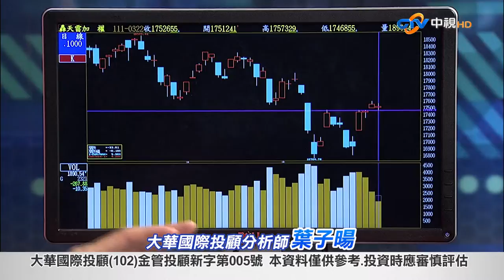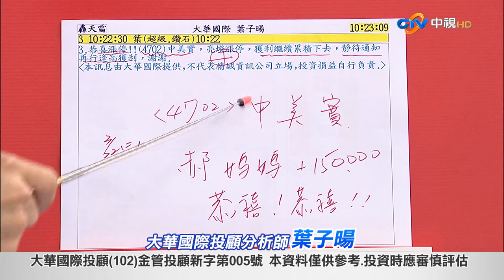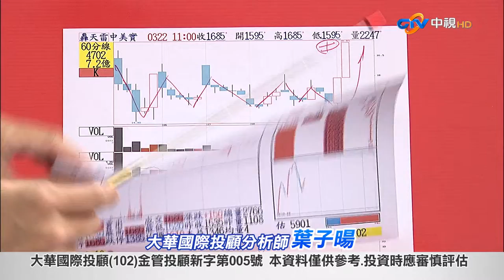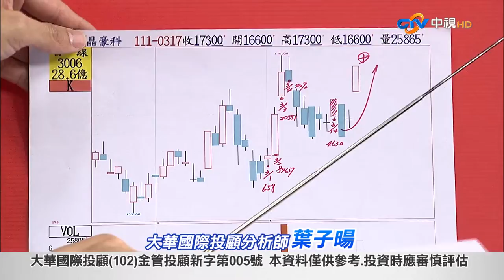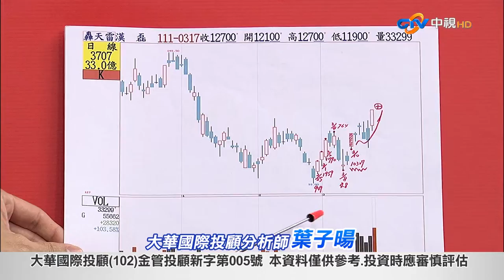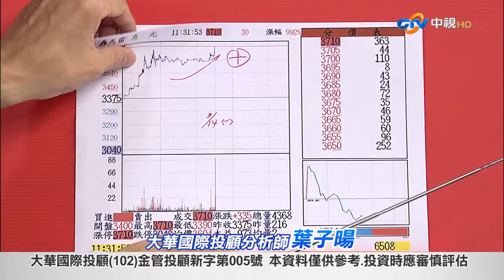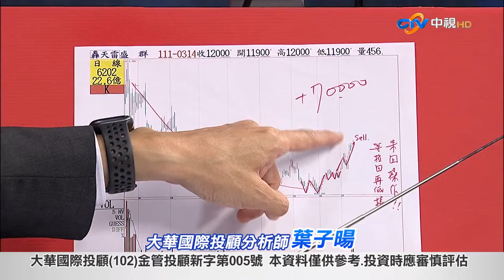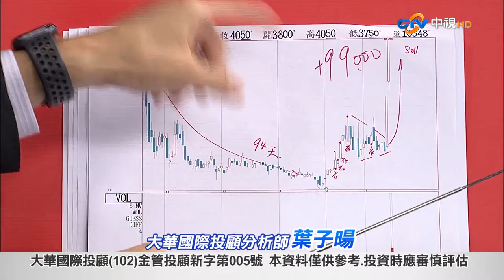中視【股海飛揚】20220322 葉子暘：買轉折一定賺